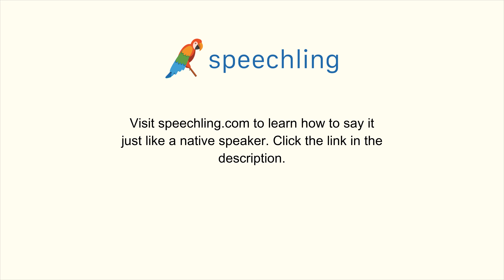How to say "Spend" in German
Male Voice:
ausgeben

Female Voice:
ausgeben

Male Voice Translation:
Spend

Female Voice Translation:
Spend